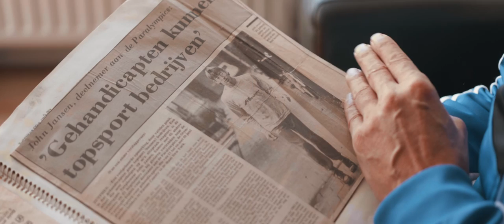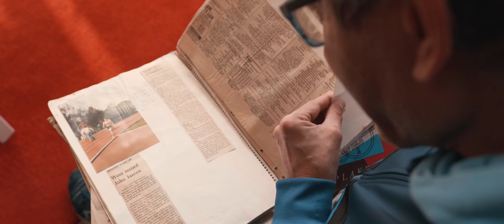Lagom Film: John Jansen - Onbegrensd - Een leven voor de sport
Sommige verhalen zijn te mooi om niet te vertellen. Daarom kijken we tussen de projecten door altijd goed naar verstopte pareltjes. Het verhaal van oud-paralympier en atletiekcoach John Jansen is zo’n verborgen diamantje wat Kevin met hulp van een aantal mensen als passieproject heeft opgepakt.

Kevin: ‘Vanaf de eerste keer dat ik John zag, wist ik dat hij mij aan het hardlopen zou kunnen krijgen - iets dat niemand ooit nog was gelukt. In eerste instantie leerde ik hem kennen tijdens een andere opdracht, toen ik een training kwam filmen. Hij was zo recht voor zijn raap dat ik hem meteen grappig vond. Naast grappig vond ik hem ook interessant; waarom doet hij zoals hij doet? Ik ben bij hem gaan trainen en leerde hem op een andere manier kennen. Ik denk dat ik de minst atletische persoon ben die hij ooit heeft getraind, dat maakte mij tot een groot project voor hem. Hij heeft geleerd meer waardering te krijgen voor lopers die niet aan de top van Nederland staan. Helaas raakte ik geblesseerd, maar we hielden contact. Uiteindelijk ben ik een video over hem gaan maken, waarin ik de echte John Jansen wilde laten zien. Het moest een portret slash minidocumentaire worden die laat zien hoe goed hij is in wat hij doet. Ik denk dat ik zijn verhaal goed heb weten te vertellen. Van buiten lijkt hij keihard, maar van binnen is hij heel lief.’